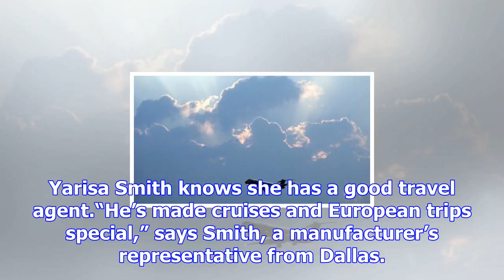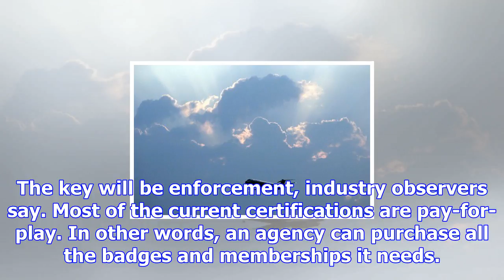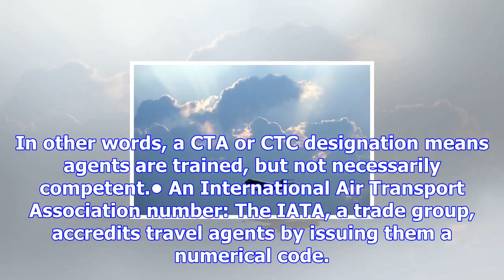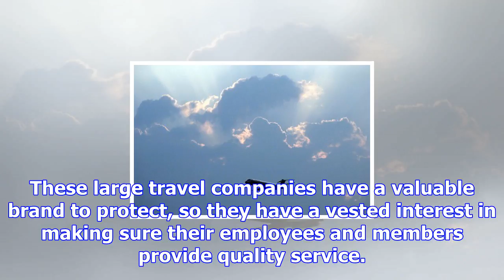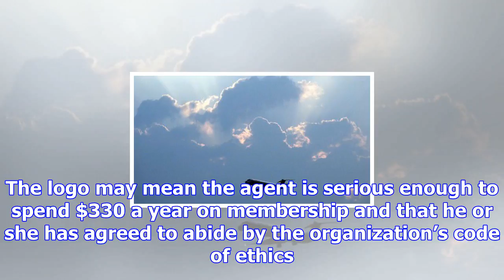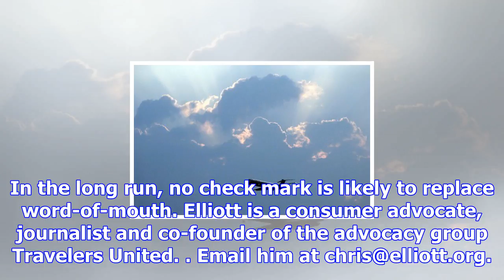How to tell if you have a qualified travel agent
Yarisa Smith knows she has a good travel agent.“He’s made cruises and European trips special,” says ...